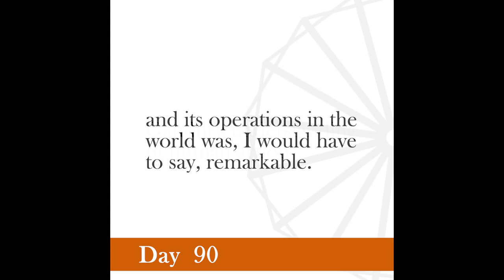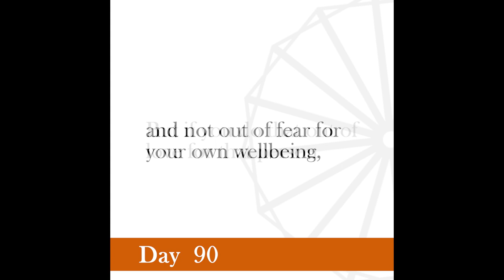Nonviolence Daily | Day 90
The motive will determine the quality of the act.
-From the Selected Writings of Mahatma Gandhi.